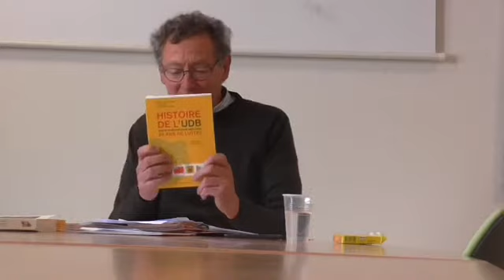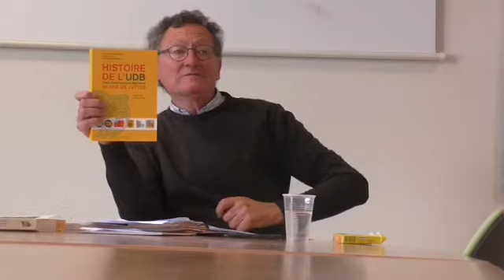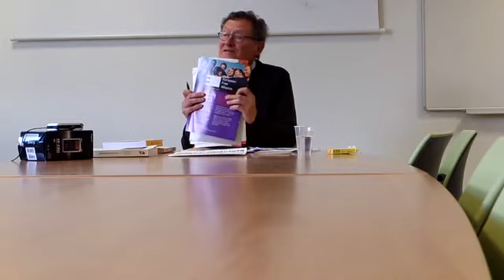Istor an UDB : 50 vloavezh kontet gant J.J. Monnier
Pedet gant strollad Ermine, Roazhon, 09/10/2015